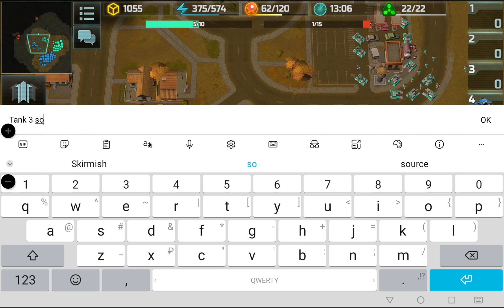26 октября 2024 г.